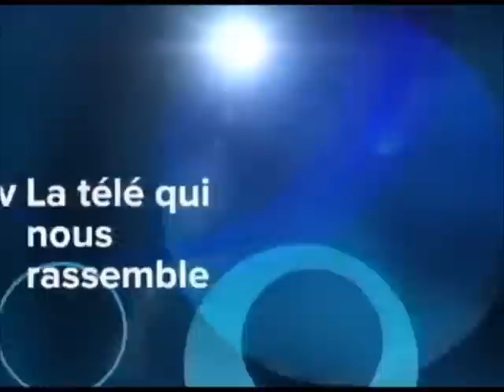reportage à paris au coeur des expulsés maliens de la guerre française en Libye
70 à 80 maliens venus de Libye au moment de guerre errent dans la capitale française sans abri ni nourriture. une détresse qu'aucun être ne devrai subir en 2012. il est du devoir de Rebelles Pacifique de mettre la lumière sur cette catastrophe humanitaire afin que les autorités françaises soient contraintes de faire quelque chose